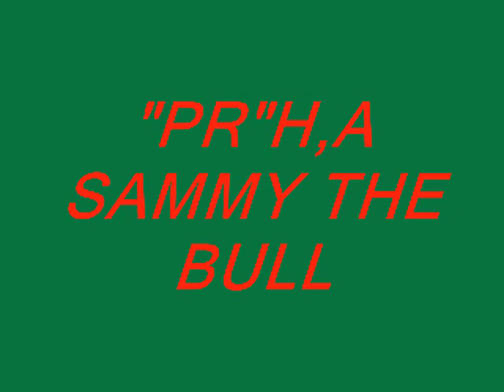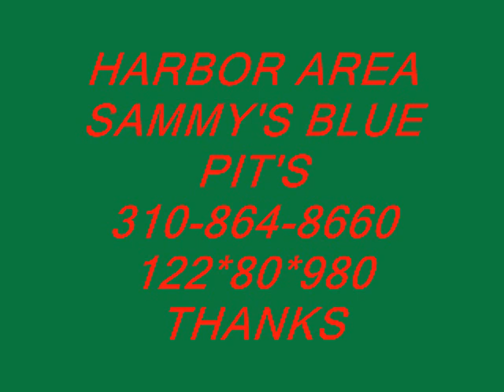H,A SAMMYS BLUE PITS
SAMMY THE BULL